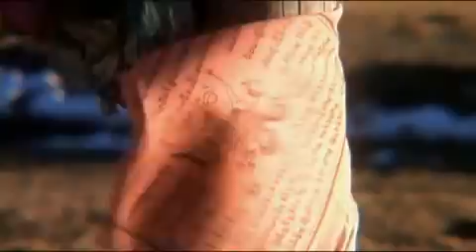The Need for Laborers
Tim and Will have the opportunity to pray for the Head Lama in Tibet.